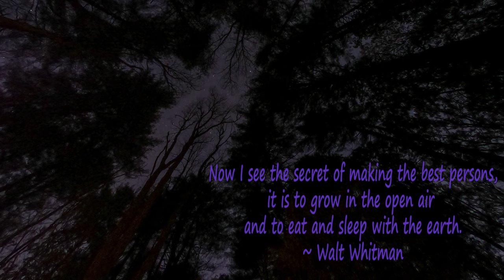Fall Camp Out with Opie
I took a quick trip down to Mohican on a Sunday for my yearly camp out with Opie. It was a beautiful day with hardly anyone around. I've been learning some parkour over the last few months and found a few cool spots to practice a few things too.